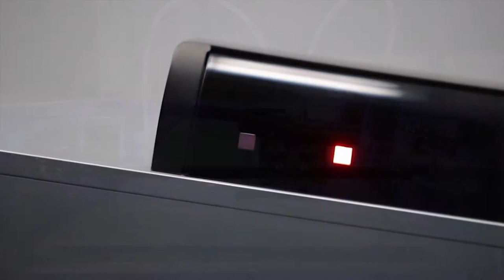Doorson - automatic interior sliding doors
A new contribution for the architectural design represents a new generation of automatic INTERIOR sliding doors. Our products cover all aspects of INTERIOR solutions for medium frequency traffic:

Business use; medical care, tourism, commercial use, use in offices, rooms, toilets, interior passages, access control …

Personal use; living rooms, kitchens, bathrooms,
toilets …